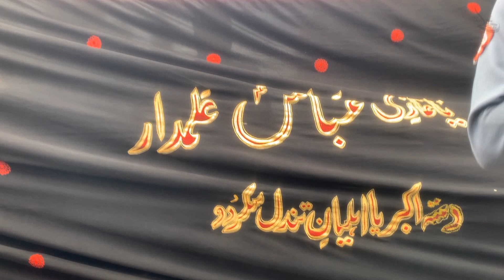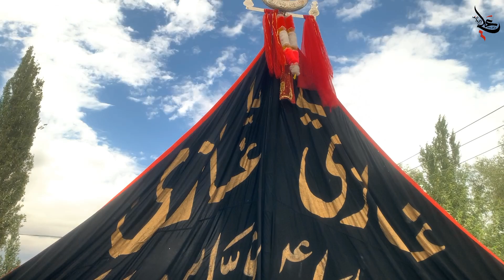Asad Ashura Gamba Skardu 2024 | Dasta Akbaria Tandal Skardu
دستہ اکبریہ تندل سکردو
نوحہ: مجھ سے نہیں اٹھتا ہے اکبر کا جنازہ
غازی نہیں آو گے، کیا دینے سہارا ؟
Mujh Se Nahi Uthta Hai Akbar Ka Janaza
Ghazi Nahi Ao Gy Kya Deny Sahara

Asad Ashura Gamba Skardu 2024 | اسد عاشورہ گمبہ سکردو 2024
Dasta Noujawanan Ghulaman Abbas Alamdar Mangar Gamba Skd
Dasta Asgharia Gamba Skardu
Dasta Abbasia Shigrikalan Skardu
Dasta Abbasiya Kuardo
Dasta Akbaria Xhari Rondu
Dasta Aun o Muhammad Gamba Skardu
Dasta Abbasia Rangah
Dasta Abbasia Kachura skd
Dasta Saqqa_e_Sakina Shigri Bala
Dasta Akbaria Tandal Skardu
Dasta Akbaria Chunda Skardu
Anjuman Fidayan Qamar Bani Hashim Tinjos
Dasta Hussainia Katpanah
Dasta Hussainia Rgyaul
Dasta Aal e Eba Hoto
Markazi Dasta Hussainia Gamba Skardu